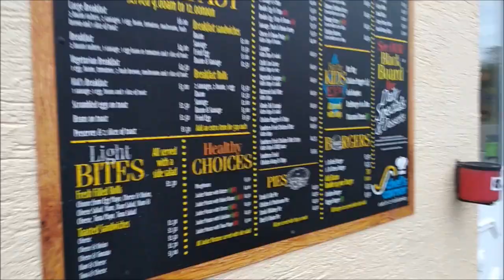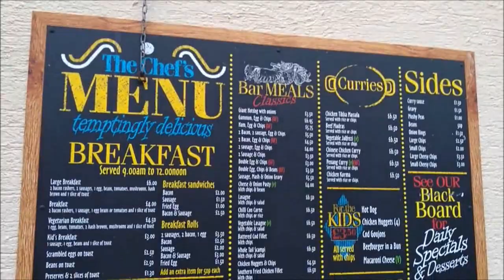VLOGTOBER DAY 15 - 2019 // Family Weekend Away / John Fowler / Sandy Glade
Welcome to my vlog where the family went to Sandy Glade, a John Fowler Holiday Resort in Burnham-on-Sea. We went for a country and western themed weekend. Line Dancing and Cowboy Hats.